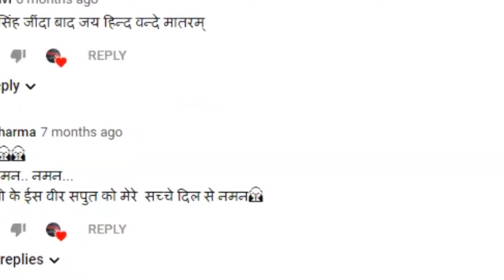राष्ट्रपति पुतिन के बॉडीगार्ड उनका यूरिन सूटकेस मै इकट्ठा करते हैं